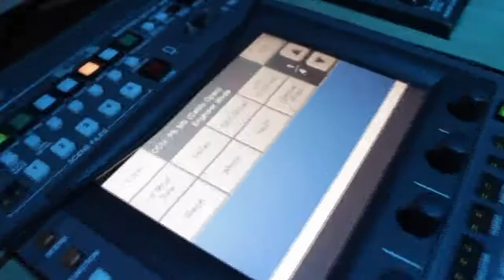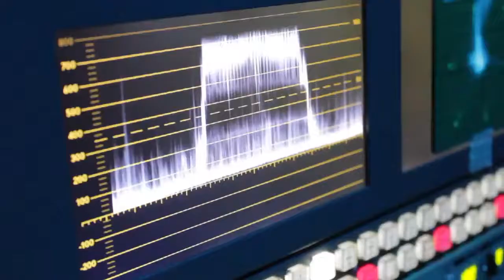Radiohead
Making Off